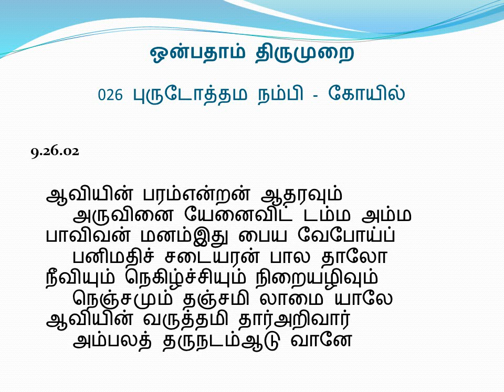9.26.2 புருடோத்தம நம்பி - கோயில்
ஆவியின் பரம்என்றன் ஆதரவும்
    அருவினை யேனைவிட் டம்ம அம்ம
பாவிவன் மனம்இது பைய வேபோய்ப்
    பனிமதிச் சடையரன் பால தாலோ
நீவியும் நெகிழ்ச்சியும் நிறையழிவும்
    நெஞ்சமும் தஞ்சமி லாமை யாலே
ஆவியின் வருத்தமி தார்அறிவார்
    அம்பலத் தருநடம்ஆடு வானே